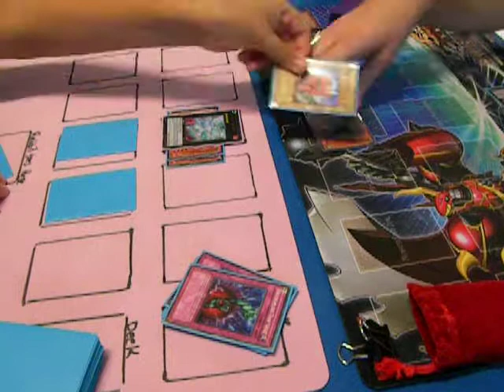Fail Rabbit vs Gadget Plant G2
Fail Rabbits (Bobby) vs Gadget Plant (Miraclesworn777)
Game 2 as this fierce battle suddenly heats up. Bobby is getting angry and impatient. Will he finish the match?This video was recorded by Vyvex, a Teampwndecks production.